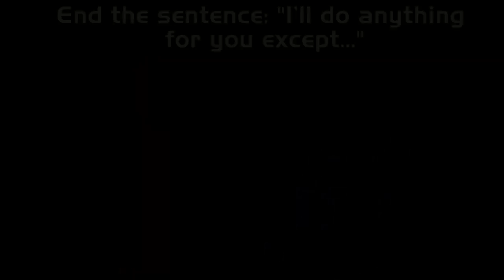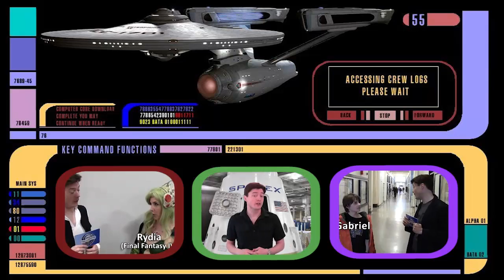Star Trek: The Interstellar Dating Game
Explore the fascinating world of Interstellar mating practices! Will our lovely lady go for a Klingon, a Vulcan, an Andorian, or another of one of these amazing eligible bachelors?

Many thanks to all the participants!
Check out other videos & my book: 'Why One-Way to Mars Makes Sense